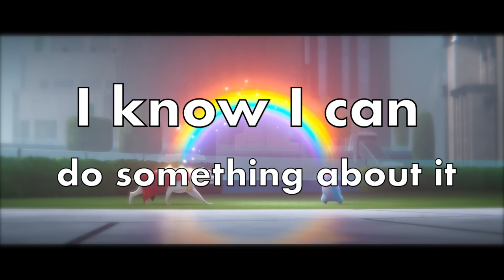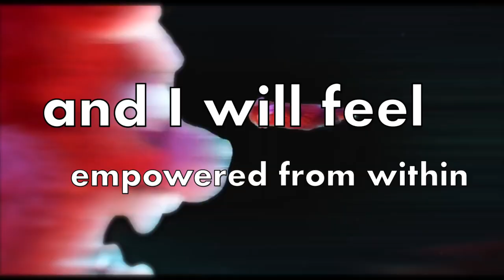“Power in Me” by Rebecca Lawrence Song and Crossover Music Video with Lyrics (1080p) ⚡️💥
Hello everyone, U.UArtsy here! It has been a long time since I have done music videos since 5 months ago and I’ve decided to do another video regardless of the song “Power in Me” by Rebecca Lawrence because I sung this song back in primary school, which brings me the memories.
The name of the song realized that courage, strength and power is important because you'll be to chase after things that are important to you in order to save the world.
Likewise, it's important that you realize that courage is not the absence of fear. ✌🏻

Clips/Years/Companies:
- Talking Tom Shorts S2 (@2020- Outfit7 Limited)
- Paw Patrol (@2020- Nickelodeon/Spin Master)
- DC League of Super Pets (@2022- Warner Bros. Pictures)
- Talking Angela (@2022- Outfit7 Limited)
- 44 Cats (@2018- Rai Ragazzi, Rainbow Junior)
- Best Fiends (@2014- Seriously Digital Entertainment)
- My Little Pony: Friendship is Magic (@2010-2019 Hasbro/Letupita725HD)
- Paw Patrol Movie (@2021- Nickelodeon/Spin Master)
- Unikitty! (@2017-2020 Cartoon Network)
- Pokémon: Mewtwo Strikes Back — Evolution (@2019- Netflix)
- Talking Tom Heroes (@2019- Outfit7 Limited)
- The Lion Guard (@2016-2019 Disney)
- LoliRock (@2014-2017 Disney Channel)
- Chip and Potato (@2018- Netflix)
- Turning Red (@2022- Walt Disney Studios Motion Pictures)
- Sonic the Hedgehog 2 (@2022- Paramount Pictures)
- Puppy Dog Pals (@2017- Disney)
- Om Nom Stories: Super-Noms (@2018- Zeptolab)
- T.O.T.S ( @2019- Disney)
- Gabby’s Dollhouse (@2021- Netflix)
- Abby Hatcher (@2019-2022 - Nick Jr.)